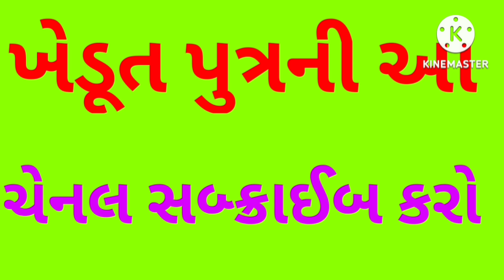ન્યૂયોર્કની તેજીની અસર કપાસમા જોવા મળી ? ગુજરાતમા 1500 ને પાર સારા કપાસના ભાવ બોલાયા ?KAPAS NA BHAV